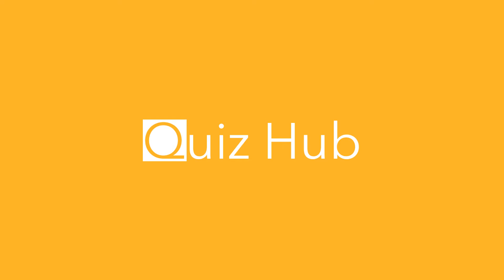This Day Quiz Question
A question about what happened today in history.

How will you do?